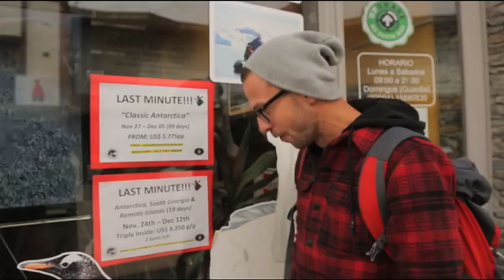"Перезагрузка. Америка" - новый сезон "Орла и Решки" на "Интере"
Внимание! У нас две новости. Перезагрузки - не будет.
Так. Стоп. Спокойствие.
Будет "Перезагрузка. Америка"!
Встречайте новый сезон в воскресенье в 11:00 на "Интере"